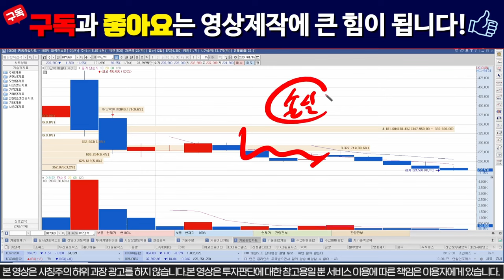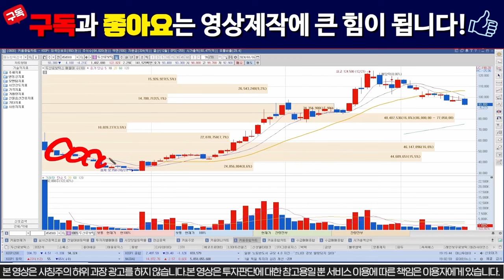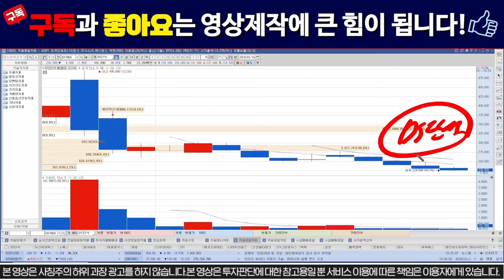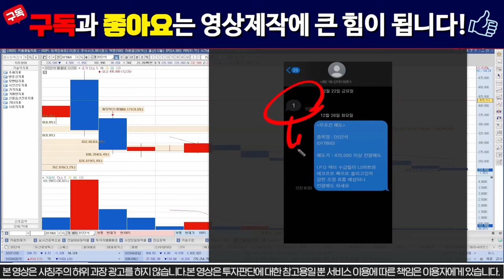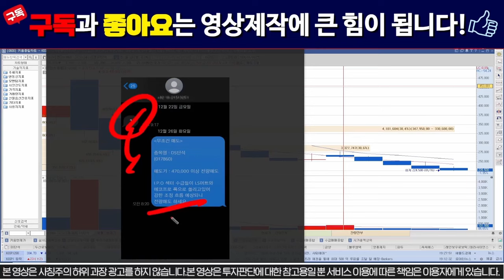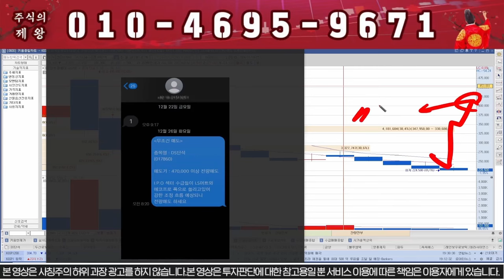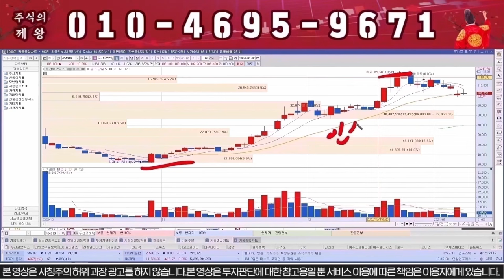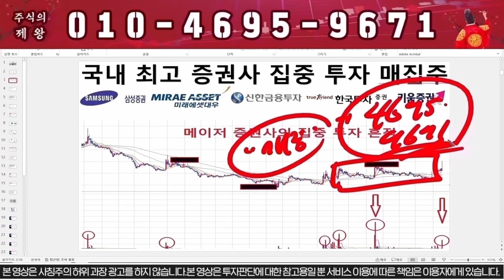[DS단석 주가분석] 미친공시 떴다!!! 내일 신고가다!!!